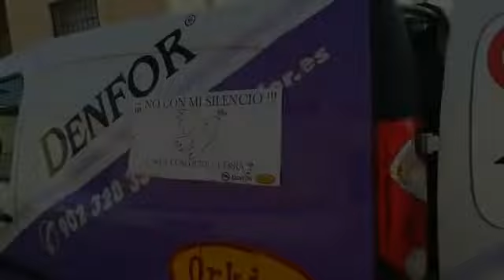Villacañas | Control de Plagas | Junio 2022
Control de roedores e insectos en Villacañas
Facebook: Denfor Control de Plagas
denfor.es